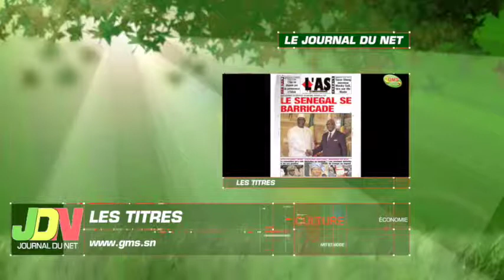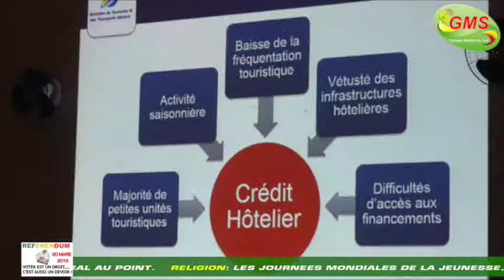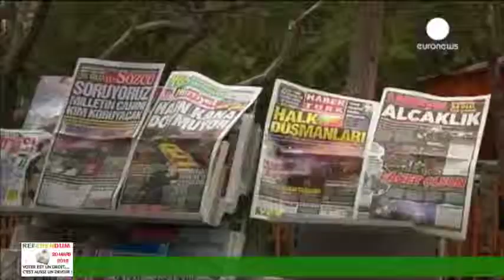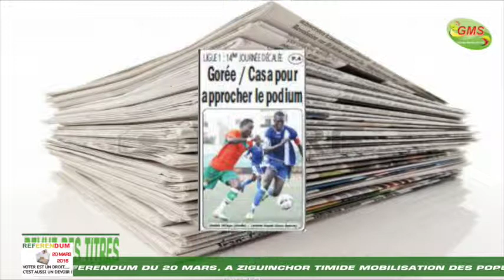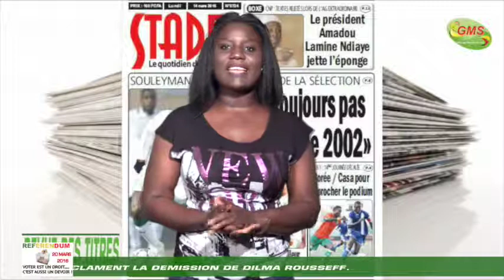JDN DU LUNDI 14 MARS 2016